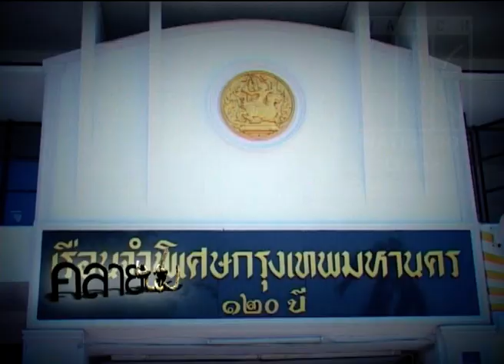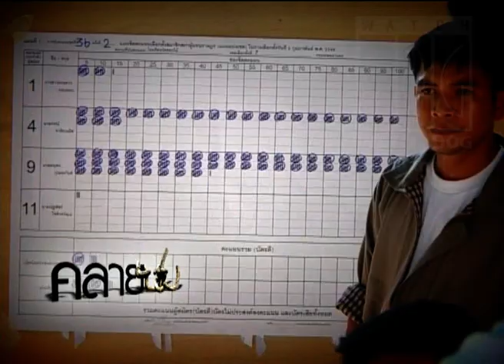เลือกตั้งซ่อมเขต 6 กทม เพื่อไทยส่งก่อแก้วลง เหมาะสมหรือไม่ คลายปม ตอนที่ 018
รายการคลายปม ตอนที่ 018 เลือกตั้งซ่อมเขต 6 กทม เพื่อไทยส่งก่อแก้วลง เหมาะสมหรือไม่ ?
ดำเนินรายการ ดร.เจิมศักดิ์ ปิ่นทอง อ.วันชัย สอนศิริ